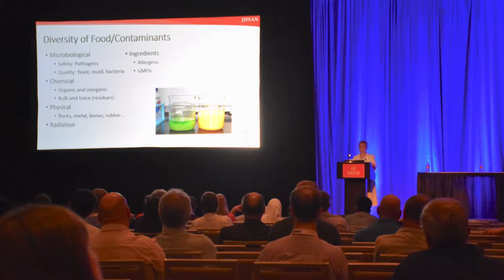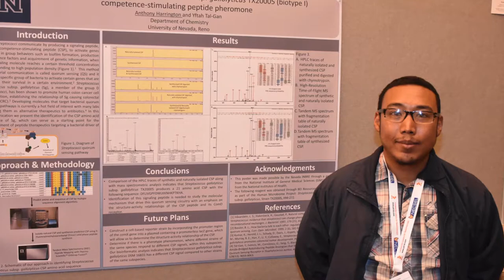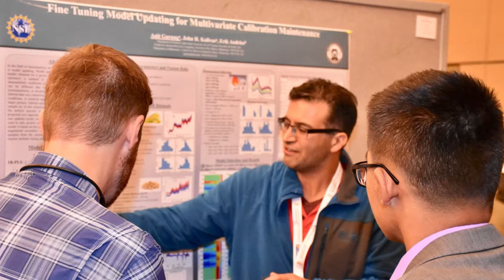SciX 2017 Day 1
The Great Scientific Exchange (SciX) is presented by the Federation of Analytical Chemistry and Spectroscopy Societies (FACSS) each October in the USA. The conference represents ~14 member societies in a variety of areas of analytical chemistry, including molecular and atomic spectroscopies, mass spectrometry, electrophoresis, plasmon resonance and much more.

The 2017 SciX Conference took place in Reno, NV at the Grand Sierra Resort.